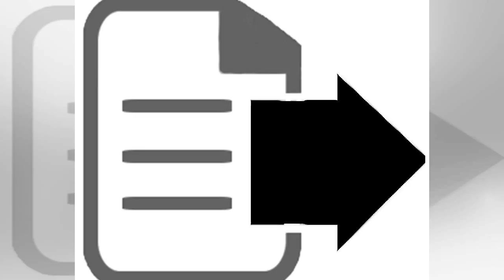[Sports News] Klopp: Liverpool decision to sell Coutinho was 'easy' in the end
Jurgen Klopp claimed on Friday that it was ultimately an “easy” decision to allow Philippe Coutinho to leave Liverpool this month as it had become clear that the club had no choice but to sanction his £142m move to Barcelona. Coutinho completed his long-awaited switch to the Nou Camp earlier this week, in what will be world football’s second-most expensive transfer until Kylian Mbappé finalises his £166m move to Paris Saint-Germain later this year. Having stood firm and rebuffed all offers from Barcelona for the playmaker during the summer, Klopp and Liverpool finally conceded defeat last Saturday after it became clear that there was “100 per cent no chance” of Coutinho staying for the second half of the season. “It was clear,” the Liverpool manager said on Friday, speaking publicly for the first time since Coutinho’s departure. “It was not that we had a talk and he said my head is somewhere else, it was just clear after we spoke that it would not work out. “We knew it when the club tried everything. We had a lot of talks about different things, how we can do this or that, but if somebody denies things like that then it is clear the decision is done. At some point you need to accept it and that is what we did.” Klopp dismissed suggestions that he was attempting to protect the club by allowing a wantaway player to leave. “I didn't see it like that,” he said, before reiterating that Coutinho’s determination to push through a move left Liverpool with only one option.  “Final decision, if I would have said 'no way', the club would have said: 'OK,...